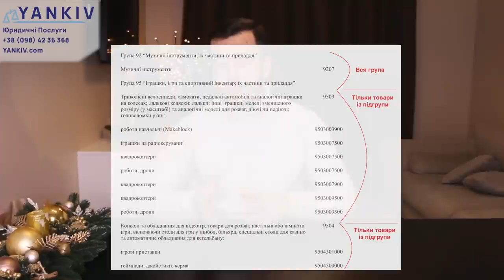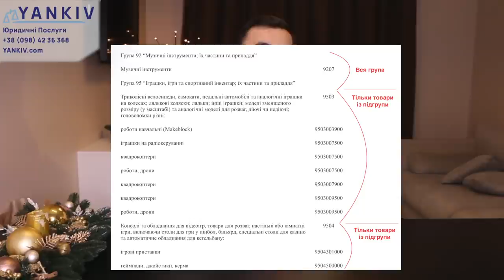Ризикова група товарів. Як визначити? Технічні пристрої та ліки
Ризикова група товарів. Як визначити? Технічні пристрої та ліки ПЕРЕГЛЯНЬ🚀

00:00 - 00:37 Початок відео про ризикові групи товарів
00:38 - 01:32 Як визначити ризикові види товарів
01:33 - 01:49 Про ризикові групи товарів - ювелірні вироби
01:50 - 04:16 Про ризикові групи товарів - лікарські засоби
04:17 - 08:41 Про ризикові групи товарів - складні технічні пристрої
08:42 - 09:33 Підсумок
09:34 Завершення